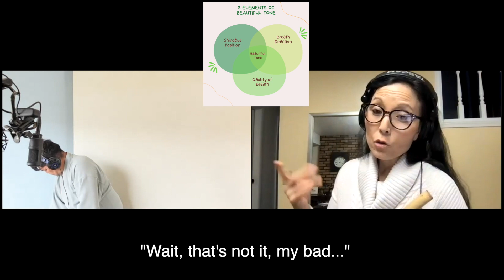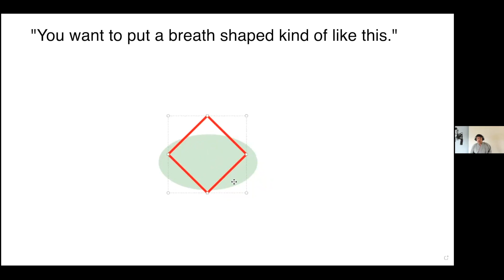Shinobue Flute 篠笛 Airy Sound? How to Make a Big Vibrant Sound Shown in CLOSE UP 佐藤ぶん太先生、津軽の爆発的な音の秘訣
Konnnichiwa! Do you have an airy sound problem? Do you feel like you are not always hitting the right spot? Our special guest, Bunta Satoh sensei (my dearest teacher), can help you with your problem!!! 佐藤ぶん太先生をお招きしました！！He will show us in CLOSE UP - 1.Shinobue position, 2. Embouchure (breath direction),  3.Type of breath needed. 津軽流の爆発的に大きい音の秘訣を3つのポイントに絞って教えてくださいます。To really understand shinobue, you must know the roots - how it was developed in Japan. Bunta sensei is one of the very important people who carry the heritage of fue (Japanese bamboo flute). You will see his amazing artistry in this video. コメント、シェア、ご登録よろしくお願いいたします！！！！ Timestamps below.

***You do need to adjust the angle of the shinobue depending on the size of shinobue and mouth hole, so you cannot blindly imitate Bunta sensei's angle in this video. But as he says, always aim at the center of utakuchi no matter what size of shinobue, and you will find the right angle for the particular shinobue you are playing.

Timestamps:
00:00 Bunta sensei intro イントロ
00:31 "How can I get a good sound?" 3 elements overview　大きな音の出る３ポイント
01:05 Embouchure for a big sound　口の形
03:08 Mountain Pilgrimage Footage　お山参詣登山囃子（岩木山）
03:47 Tsugaru region's unique culture, music and flute sounds　津軽ならではの大きい音
05:02 "The Dance of Divinity at Dawn" ”朝焼けの神舞”　（一部のみ）
05:49 Shinobue position for a big sound 大きな音の出る笛の位置。
09:07 Tsugarubue Contest Footage お山参詣登山囃子大会
10:17 Quality & speed of breath for a big sound　音がよく鳴る息のスピード

For a free shinobue buying guide and a list of free online shinobue tutorials from Japanese shinobue masters that are easy to understand for non-Japanese speakers, please

Ready to try a shinobue? I have partnered with Suzuki, and now you can get their wonderful and affordable shinobue without paying high shipping fee from Japan and waiting for weeks to get one on ebay! (Due to outrageous international shipping costs, I can only ship them inside the USA.

For free shinobue sheet music with both western notation and Japanese kanji fingering number notation,

🇯🇵 Born and raised in Yokohama, Japan, I play Shinobue (Japanese Bamboo Flute), Koto (6 Ft. 13 string instrument), piano, sing and compose. I speak/write both English and Japanese. My goal here is to introduce Shinobue to the world and help those interested in shinobue but having difficulty getting information, instructions, and materials outside of Japan. 🇯🇵

I post shinobue tutorials, performance videos (of anime songs, Japanese traditional music, meditation music, etc.), shinobue information, purchasing guide...anything related to shinobue!

🇯🇵 Based in Northeast Ohio (Cleveland area), I offer fun and educational Japanese music programs to schools, Universities, cultural and diversity events, Japanese American community events, etc. Please for more information.🇯🇵

私は、横浜で育って、今はアメリカで 音楽をやっています。篠笛、お琴、ピアノ、歌, 作曲します。篠笛はまだまだ始めたばかりですが、佐藤ぶん太先生と狩野嘉宏先生のご指導とアドバイスをもらいながら、アメリカ、それから世界で篠笛に興味のある方々をヘルプできたらと思っています。
もしよかったら、私のウェブサイト（saitomusic.com）ご覧になってください。オンラインで歌、ピアノ、作曲のレッスンしてます！よろしくお願いします！